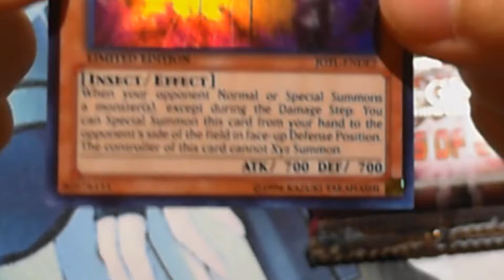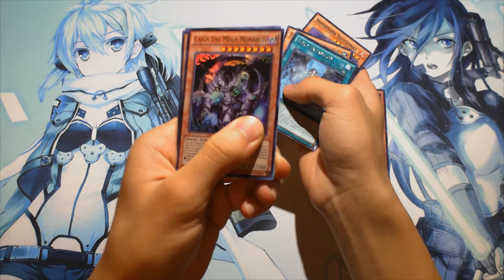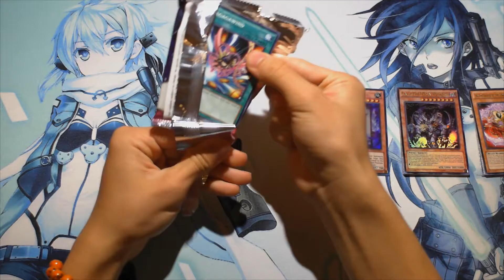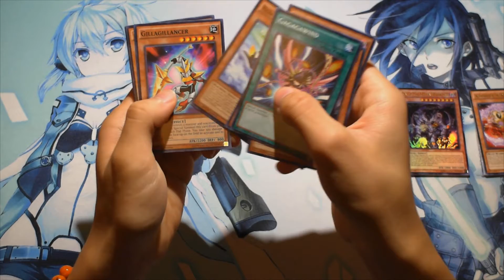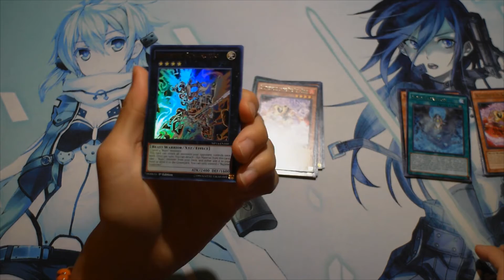Yugioh Random 3 Packs Blister From Target | KuanCeptionFILMS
So I found this interesting Yugioh Blister at Target. It was $8.99 and it came with three random Yugioh packs and a random holographic promo card, so I picked up the sealed product just for fun.

Liked our content? We post Call of Duty videos, Yugioh videos, League of Legends videos, GTA V videos, gameplay commentaries of all kinds, unboxings, and much much more.